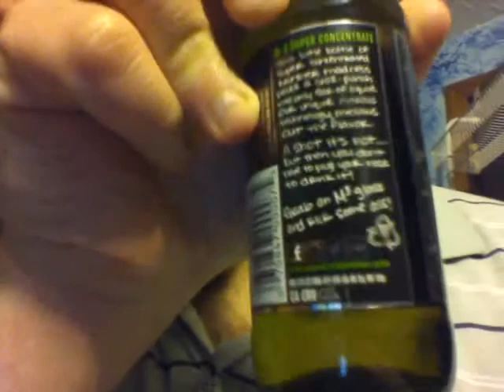Deadcarpet's Random Footage #137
I got some rare energy drinks.